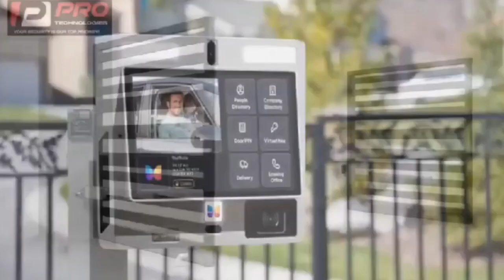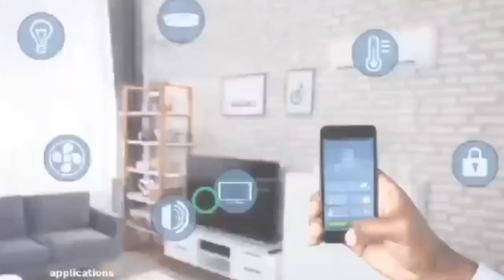prank HIV call to Dorothy watch till end